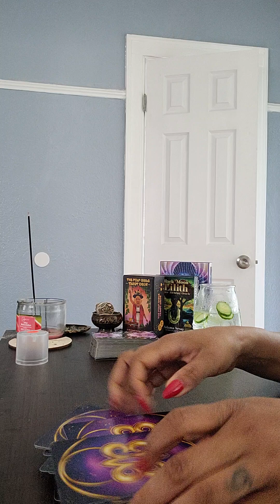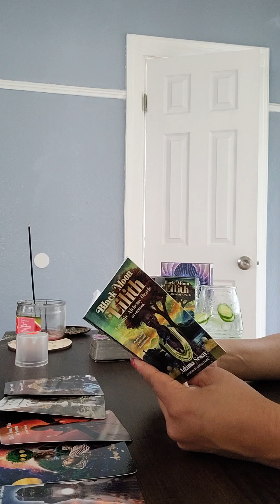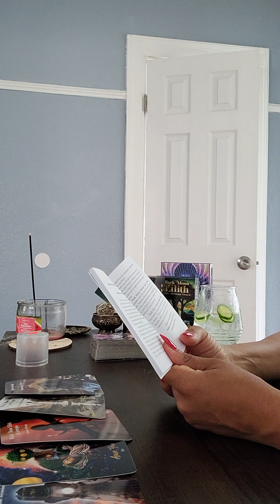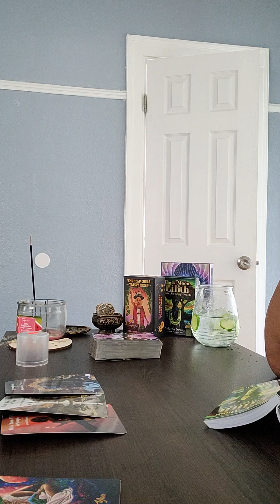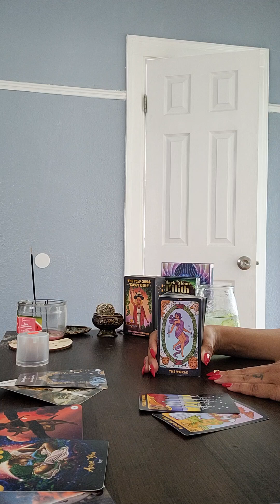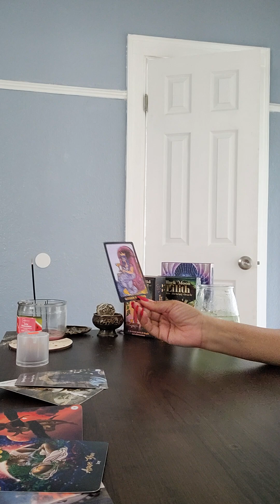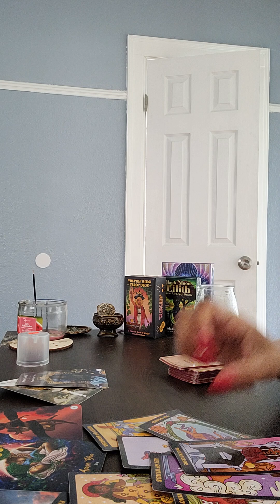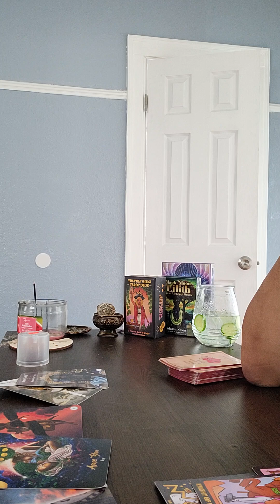Cancer/Leo cusp ❤️‍🔥 Ran right into their karma, Your ascension is protected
Cancer ♋/Leo ♌  🦀 🦁

Cancer ♋/Leo ♌  🦀 🦁